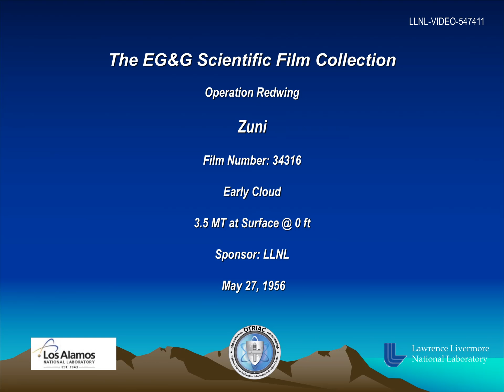Operation Redwing - Zuni 34316